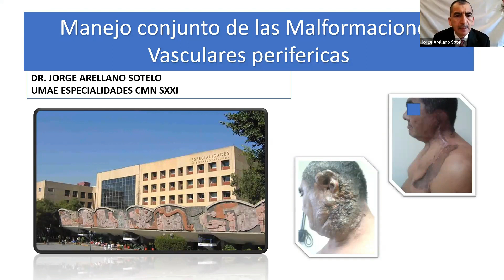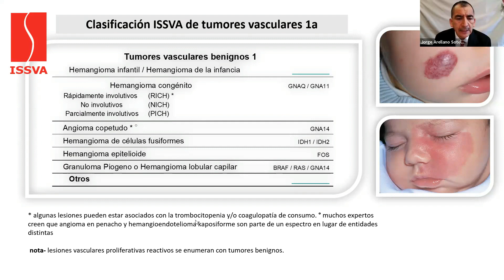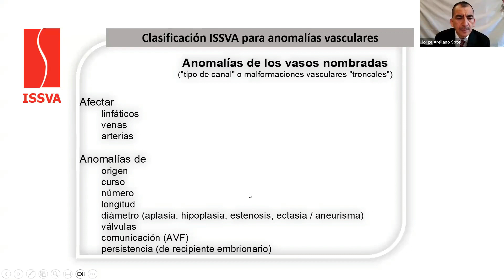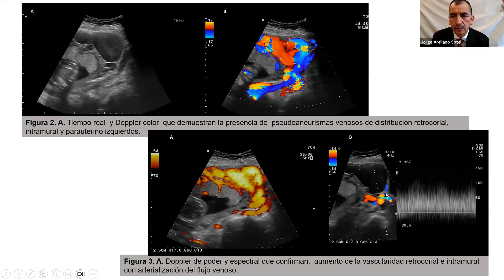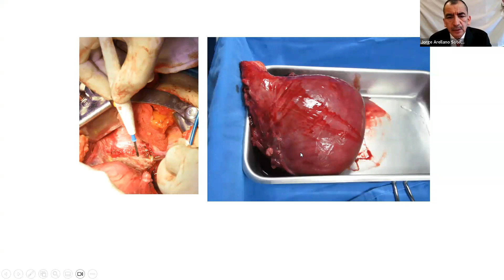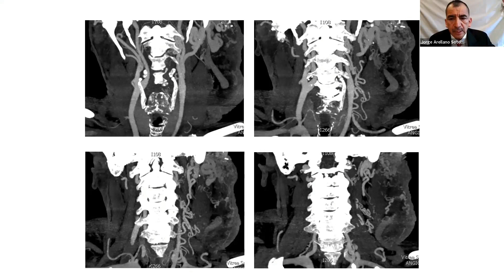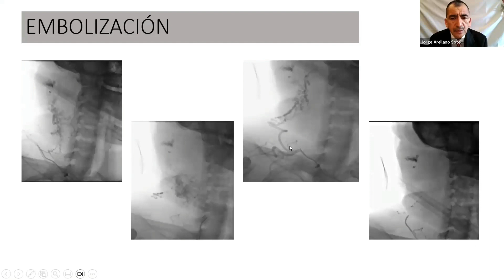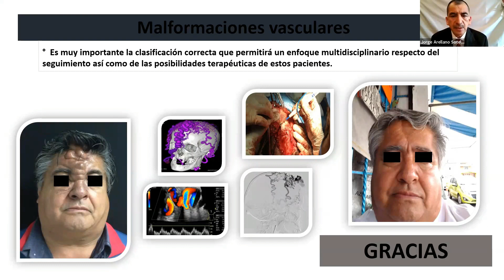1 - 10 Actualidades en el manejo de las malformaciones vasculares periféricas | Dr. Jorge Arellano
XXVII CONGRESO DE INTEGRACIÓN EN IMAGENOLOGÍA
XI CURSO MONOGRAFICO DE MAMA
XIX REUNIÓN NACIONAL DE IMÁGENES SECCIONALES Y RM